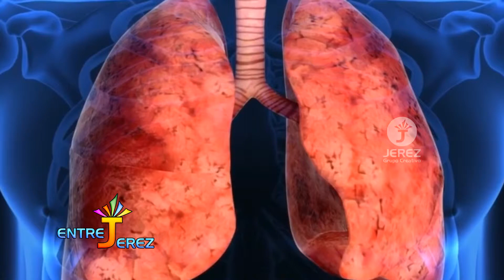Consecuencias del Tabaco | Reportaje Especial | Cuida Tu Salud @EntreJerez | Jerez Grupo Creativo